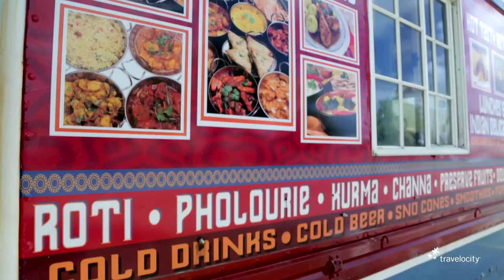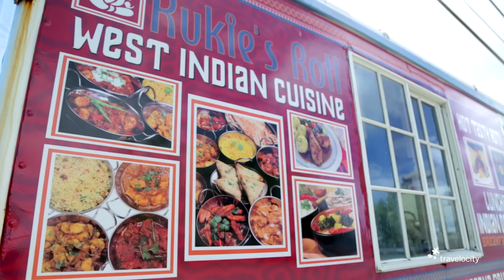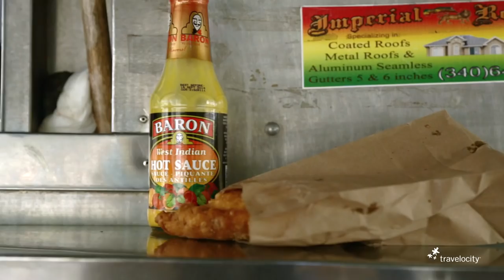Food Trucks in St. Croix, U.S. Virgin Islands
St. Croix is a melting pot of Caribbean cultures, and one of the best examples of that is its food trucks.  Courtney Scott takes a tour of three St. Croix food trucks with distinctly different flavors.  Her stops include Corrine's Food Service and Rukie's Roti.